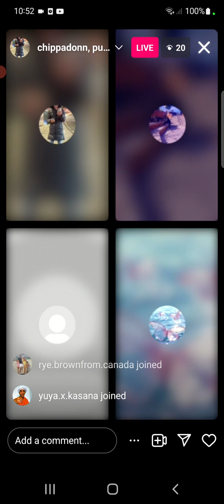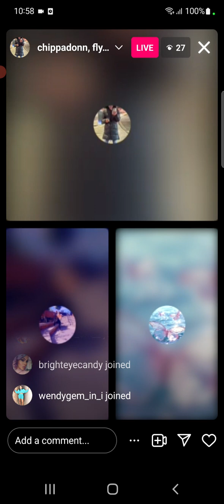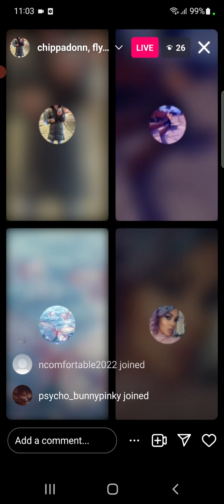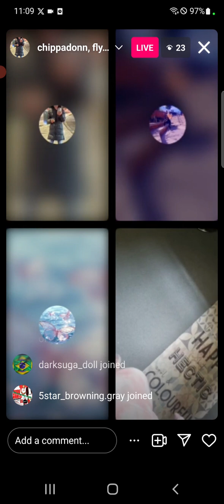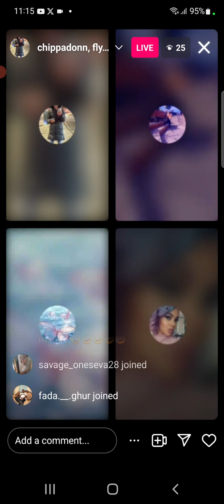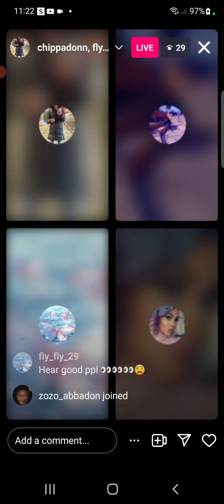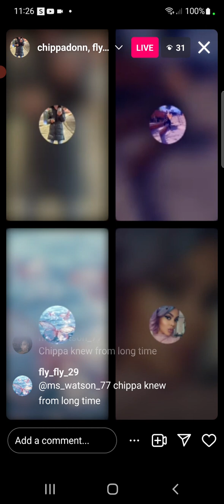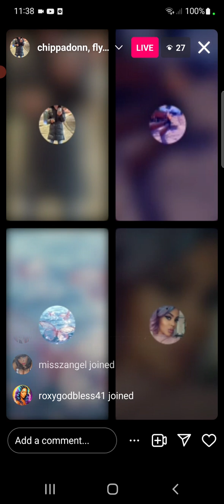chippadonn talk the thing about munchie and more